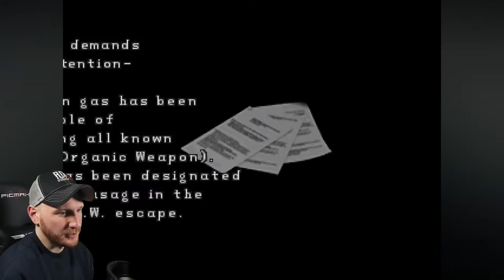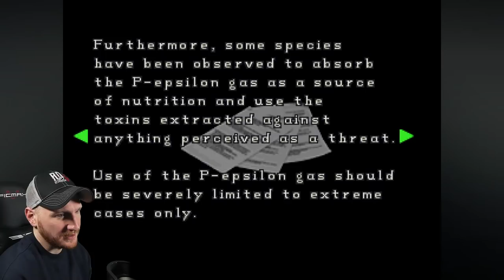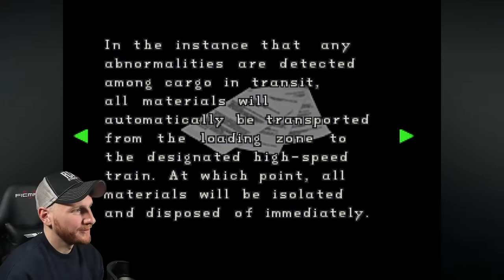RESIDENT EVIL 2: KENDO'S CUT 2 || FULL GAMEPLAY WALKTHROUGH | FAN GAME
Resident Evil 2: Kendo's Cut Uncut - Robert Kendo Survives the Raccoon City incident & discovers time travel and the multiverse.

Timestamps
► Starting Soon 00:00
► Game Starts 1:54
► Ending Boss 03:36:53